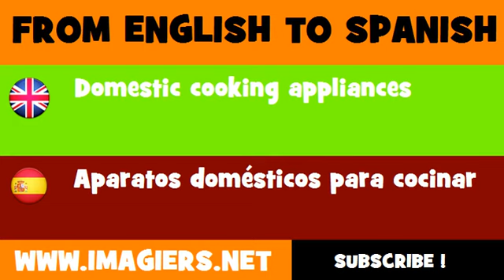ESPAÑOL = INGLÉS = Aparatos domésticos para cocinar